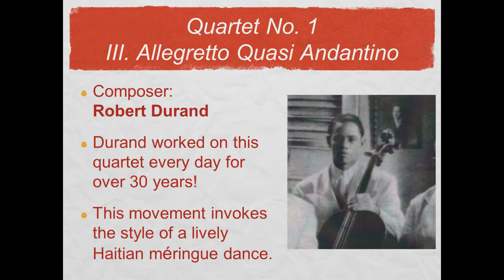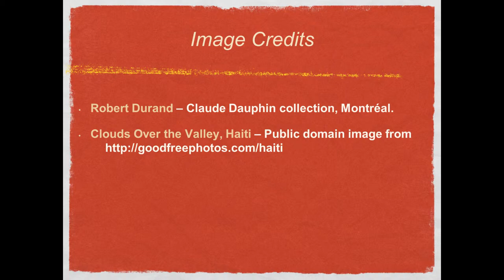Quartet No. 1 III. Allegretto Quasi Andantino, by Robert Durand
Robert Durand worked on this string quartet every day for over 30 years! This movement invokes the style of a lively Haitian méringue dance.

Crossing Borders Music is a non-profit organization that fosters intercultural appreciation, understanding, and cooperation through music.

Select images provided by the Haitian American Museum of Chicago,

Video created by George Clowes.